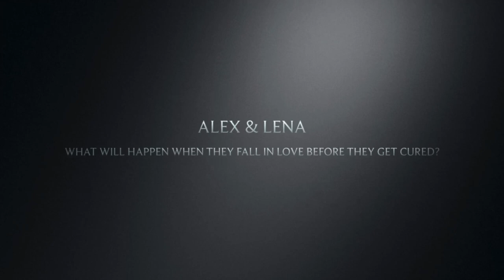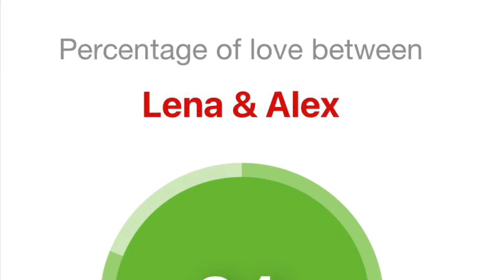Delirium by Lauren Oliver Book Trailer